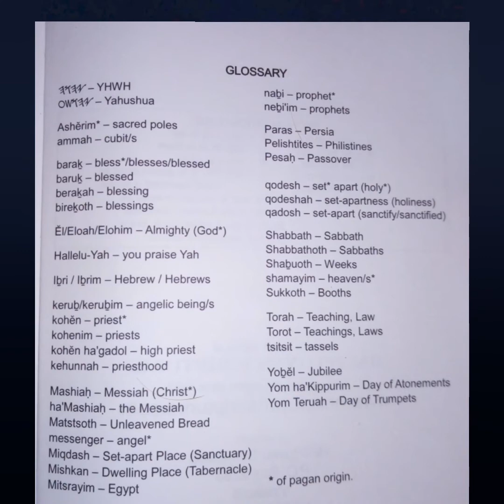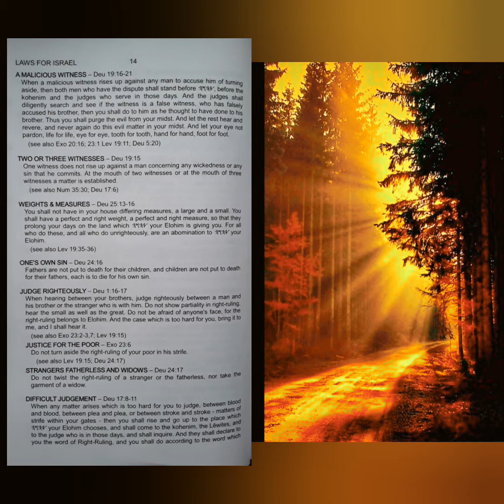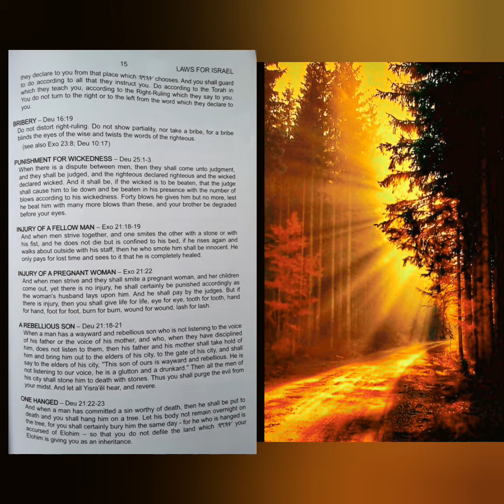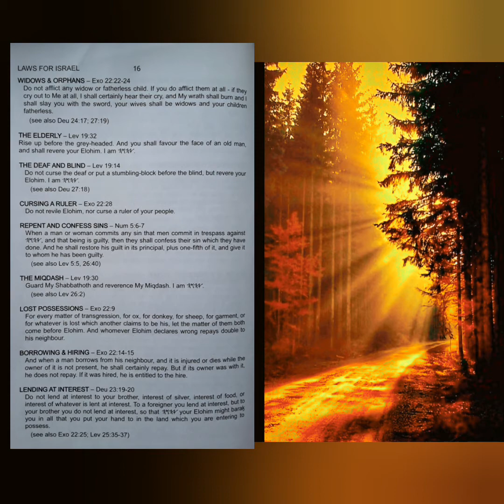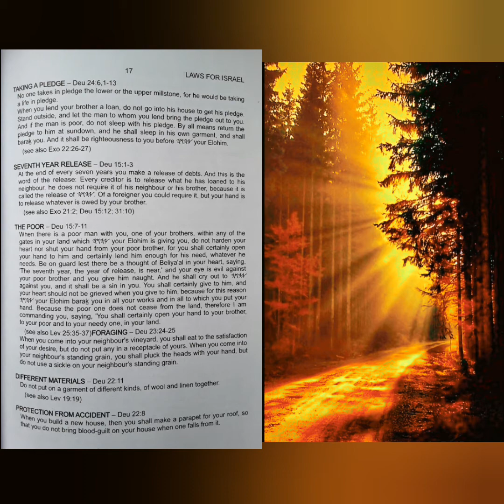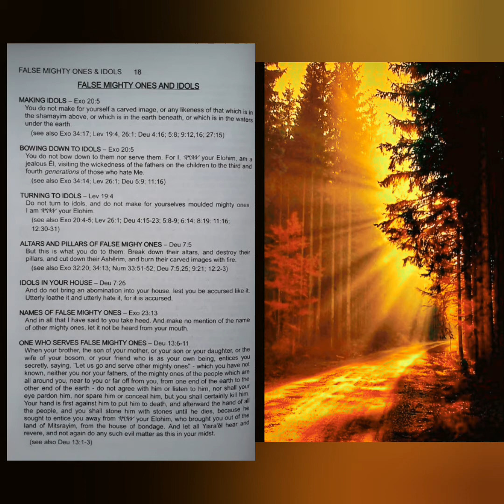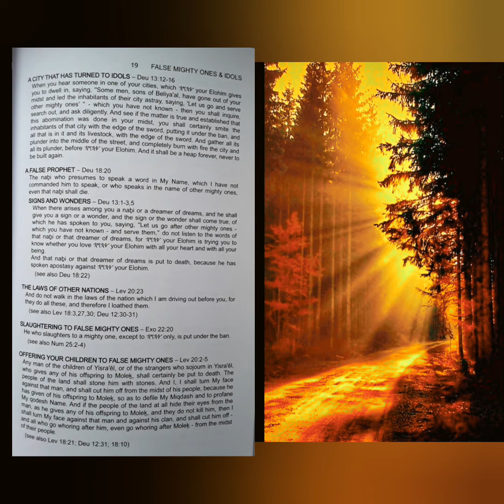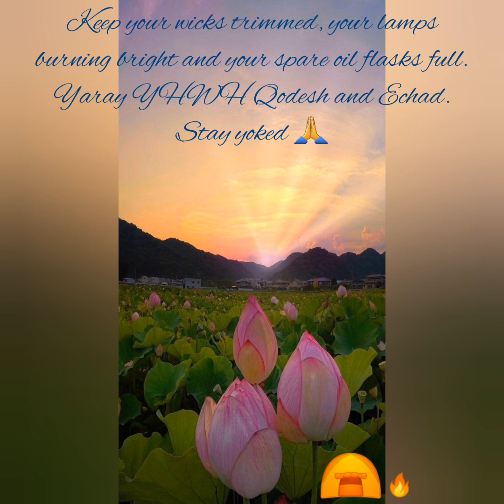The Torah of YHWH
Part 4 - Laws for Israel and False Mighty Ones & Idols

Reading The Torah of YHWH from the Halleluyah Scriptures. All praise and esteem to Abba YHWH and to His yuchid Yushua ha Mashiach without whom nothing is possible. Please pray before this fellowship and if you do not understand any part of this reading ask Abba YHWH directly to teach you through the Ru'ach ha Qodesh (see 1stJohn 2:27 and 1st Corinthians 2:13) He is your teacher and not man.

May many berekoth/blessings be upon your walk. Much shalom/peace and ahav/love to you all. Yaray YHWH for this day and every day.